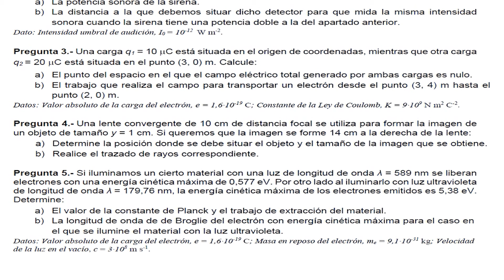EvAU Madrid Examen Física Julio 2019 Resuelto Modelo A Ejercicio 5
En este capítulo resolvemos el ejercicio 5 del Modelo A del examen EvAU de Física de la Comunidad de Madrid de Julio de 2019. Puedes revisar la lista de reproducción.